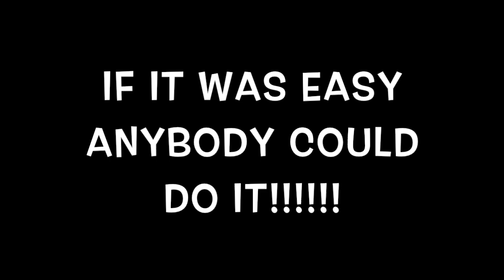Spearfishing mangrove snapper aboard the OutNumbered.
Spearfishing in the Gulf of Mexico Aboard the Outnumbered